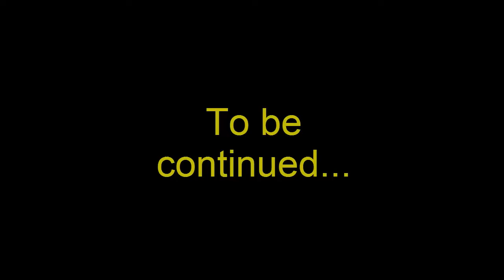Nessie takes a peak at/ plays over 300h of LOTRO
Today we try to retake Annuminas for our own in my second favourite game, LOTRO!

Thanks to: YOGSCAST Hannah, Unfunmid